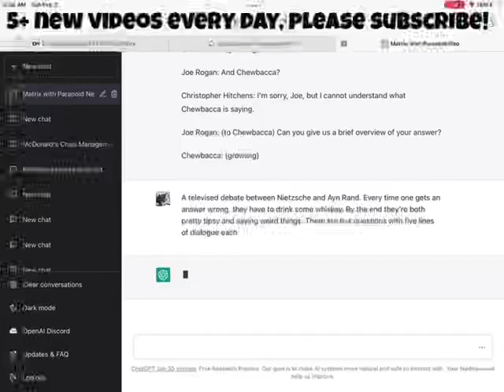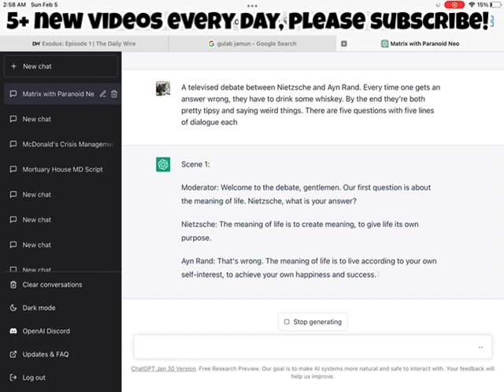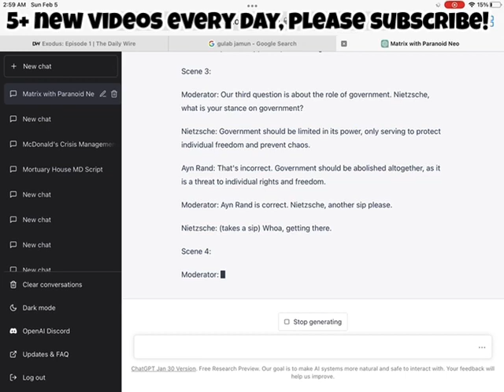chat GPT: a TV debate between Nietzsche and Ayn Rand, but they slowly get drunk￼